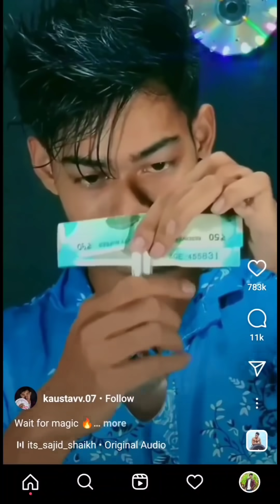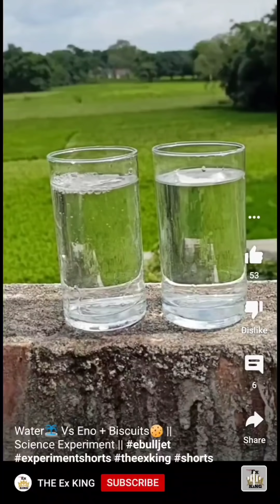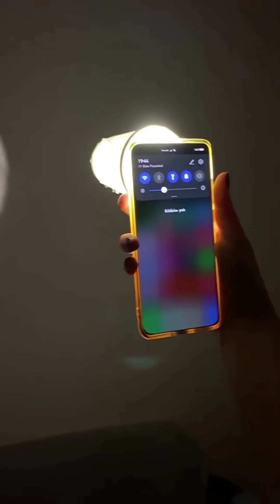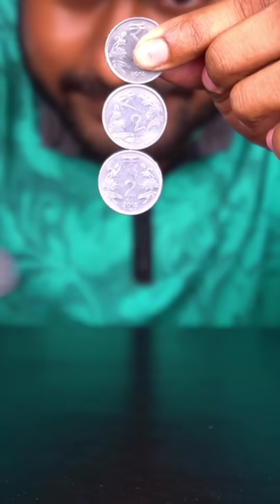Shorts collections - 5 😂 | Arun Karthick | Youtube